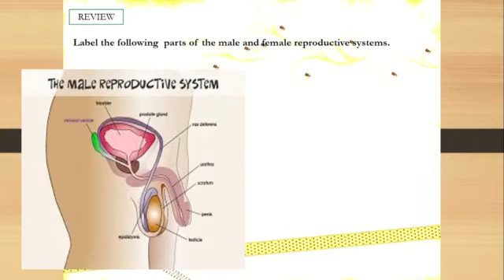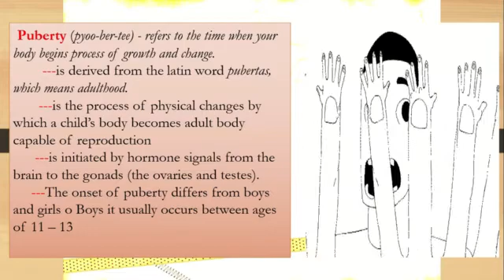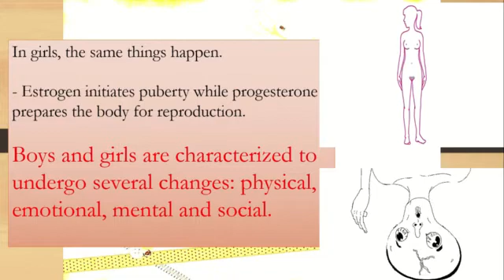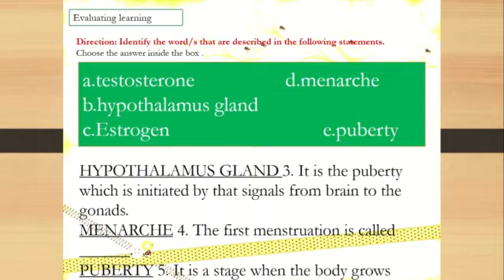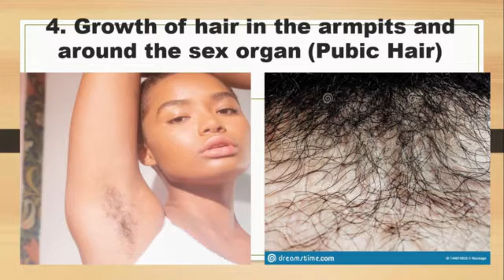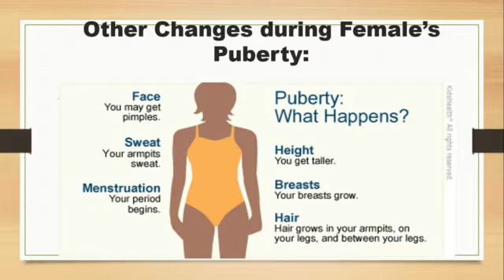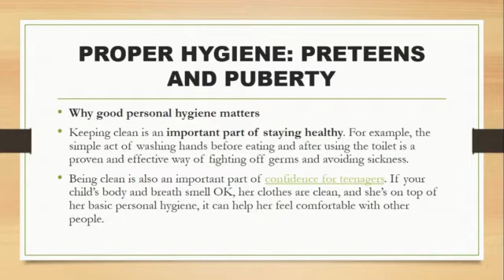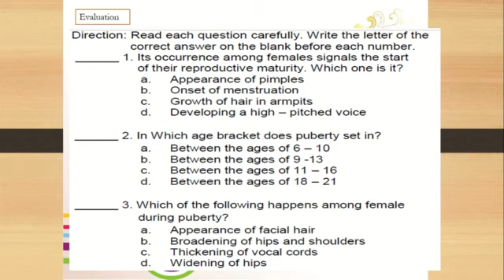UNDERSTANDING PHYSICAL CHANGES IN PUBERTY STAGE (SCIENCE 5 MELC BASED) TAGALOG ENGLISH LESSON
Hello televiewers especially kids and parents welcome to AGHAMAZING T.V. I am Sir Jez De Guzman and I will be your teacher in Science 5 Are you ready to explore the enchanting World of Science? Now Let's Go!!!